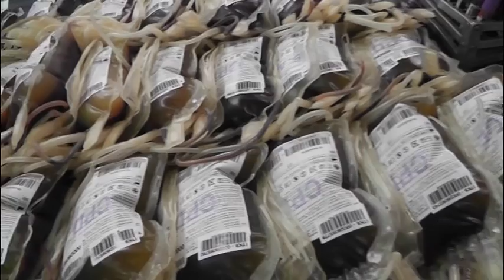Кратке Вести - 2015.03.18 Инфо Канал